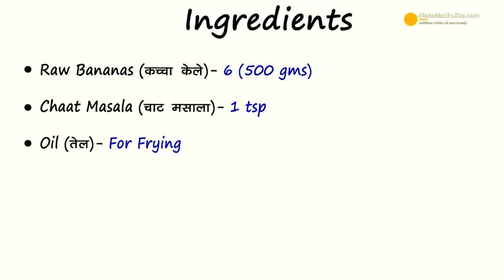Raw Banana Chips - केले के लम्बे चिप्स - Banana Thin Crispy Long Wafers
Kele ke chips homemade, Banana Wafers Recipe,  Long Banana Chips Recipe, banana chips recipe video,

Ingredients for Banana Chips
Raw Bananas (कच्चे केले )  - 6 (500 gms)

How to make Banana Chips
1. Take 6 raw Bananas, peel and cut them one by one as you gradually make chips. Meanwhile put oil to heat for frying.
2. Lift a banana, remove the green skin from it. Take a chips cutter and place a plate below it. Cut chips in long strips.
3. Put one strip in oil and check if suffeciently hot. medium high hot oil is needed to fry the banana chips. Put strips one by one to fry. Flip and fry banana chips on high flame until golden brown.
4. Meanwhile peel and cut the next banana likewise. The chips in wok is brown and crispy, Hold the ladle on the edge of the wok, so that extra oil drains back to the wok, keep the chips in plate. Fry all chips likewise.

Serving
5. Crispy chips are fried and ready, it takes 3 minutes to fry banana chips once. Sprinkle a little chaat masala over it and relish as a yummy snack.